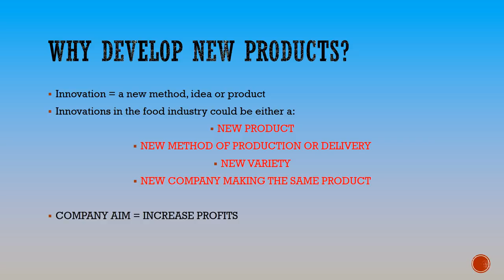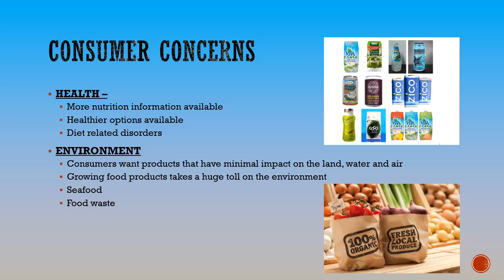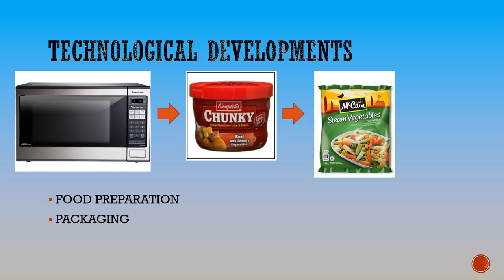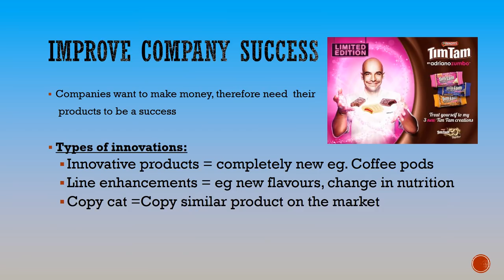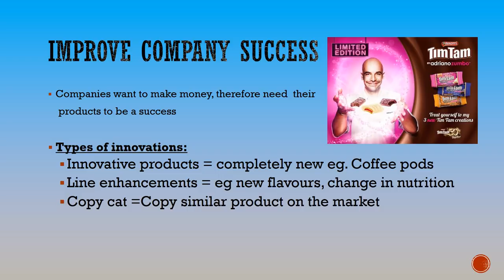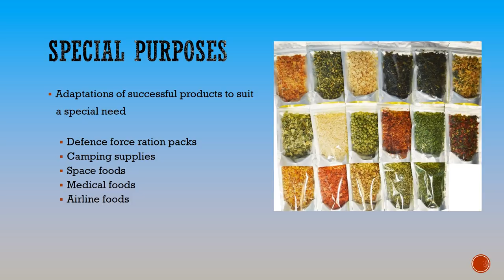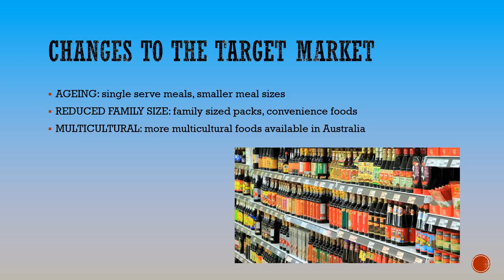Food product development 1 - Reasons for new products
Exploring the reasons that companies create new food products - including consumer concerns, technological developments, improving company success, and changes to the target market